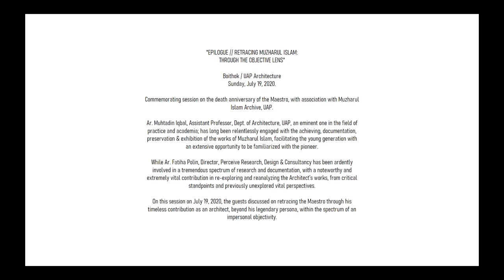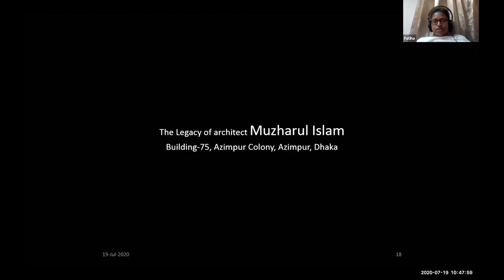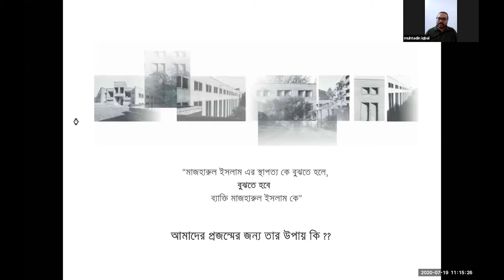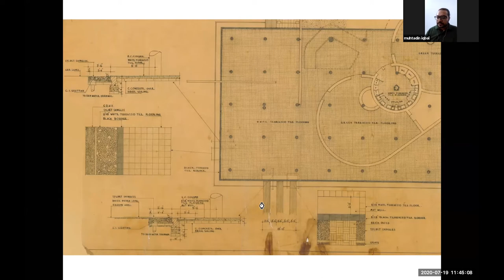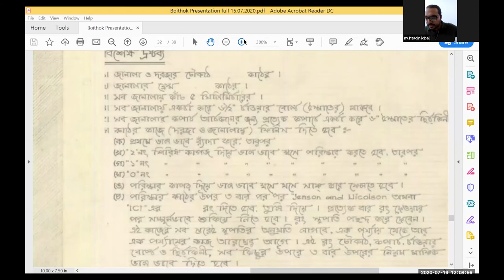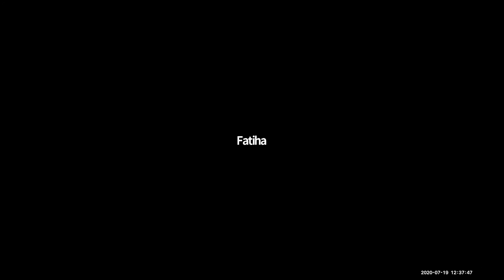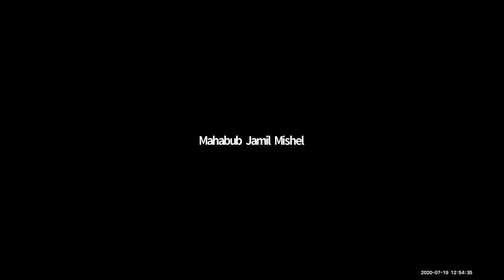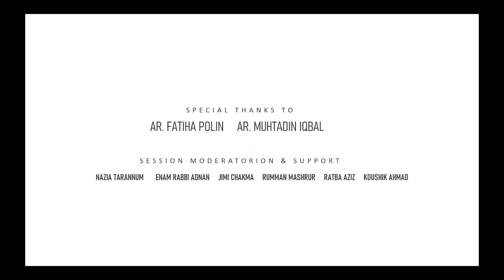Boithok | Epilogue | Retracing Muzharul Islam through Objective Lens | Fatiha Polin | Muhtadin Iqbal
"EPILOGUE // RETRACING MUZHARUL ISLAM:
THROUGH THE OBJECTIVE LENS"

Commemorating session on the death anniversary of the Maestro, with association with Muzharul Islam Archive, UAP.

Ar. Muhtadin Iqbal, Assistant Professor, Dept. of Architecture, UAP, an eminent one in the field of practice and academia; has long been relentlessly engaged with the achieving, documentation, preservation & exhibition of the works of Muzharul Islam, facilitating the young generation with an extensive opportunity to be familiarized with the pioneer.

While Ar. Fatiha Polin, Director, Perceive Research, Design & Consultancy has been ardently involved in a tremendous spectrum of research and documentation, with a noteworthy and extremely vital contribution in re-exploring and reanalyzing the Architect’s works, from critical standpoints and previously unexplored vital perspectives.

On Sunday, July 19, 2020, the guests discussed on retracing the Maestro through his timeless contribution as an architect, beyond his legendary persona, within the spectrum of impersonal objectivity.